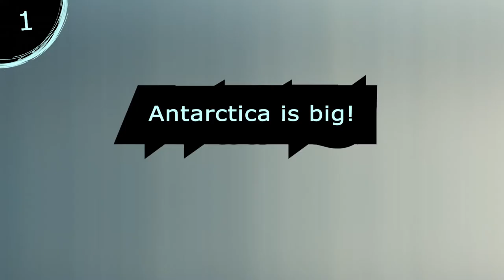5 Factual Facts about Antarctica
5 Factual facts about Antarctica. In this video, we're learning about Antarctica-a desert (and icy continent) with enough interesting facts and features to explore! I hope you enjoy these facts about Antarctica!

⏱️TIMESTAMPS⏱️
0:00 Intro
0:02 Fact one
0:09 Fact two
0:29 Fact three
0:40 Fact four
0:52 Fact Five

5 Factual Facts about Antarctica

Antarctica meteorite pictures by NASA Cindy Evans from Wikimedia Commons

Lava lakes pictures by jeaneeem and Pierre Markuse from Wikimedia Commons